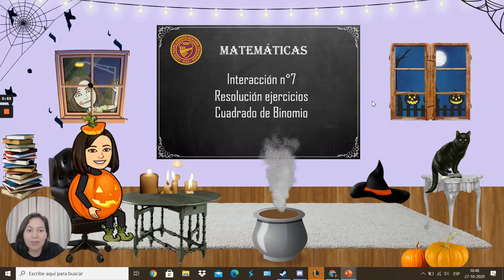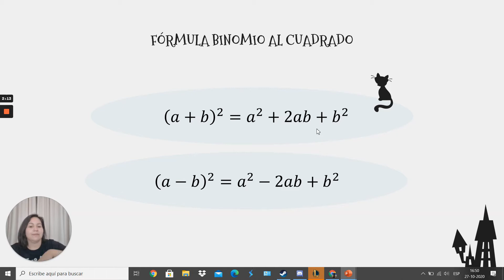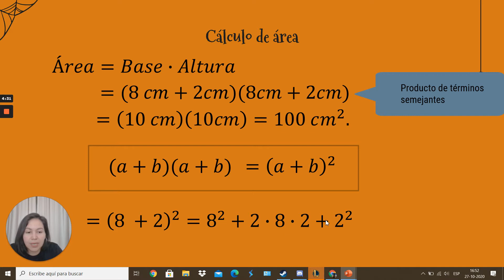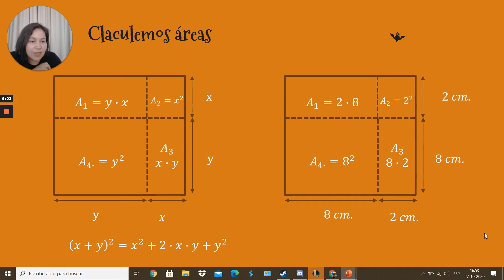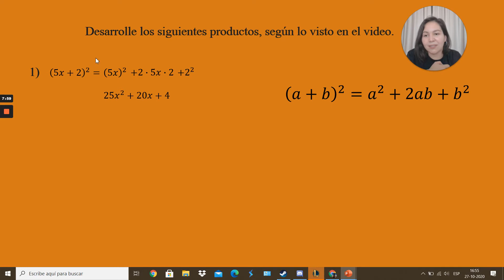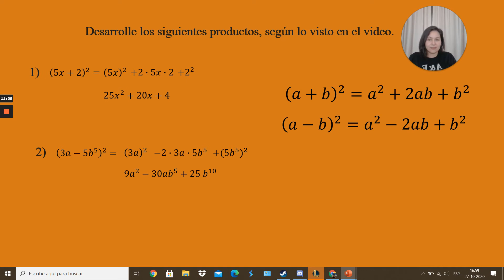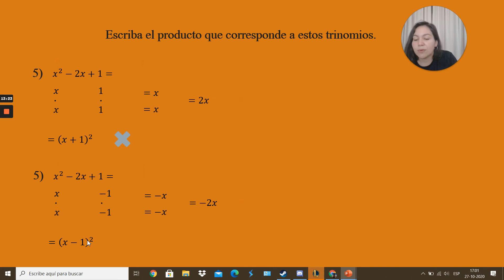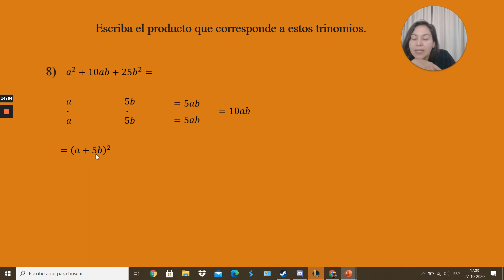1°medio Matemáticas Retroalimentación n°7, Productos notables